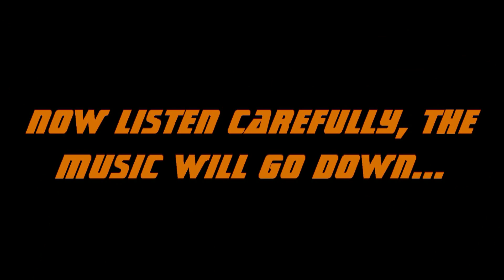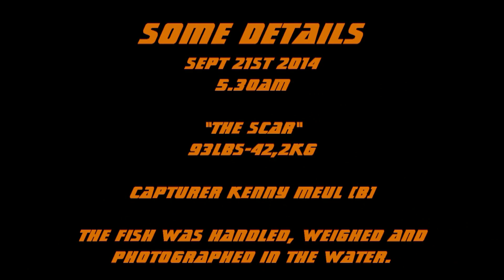"The Scar..." - The Big Fish Anglers Fragments (HD)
Les Graviers, France.
One of the biggest carp in the world has visited The Big Fish Anglers. This huge carp, named the scarred fish, has been an inspiration for carp anglers all over the globe...
Starting with a story of a fish wrapped with nylon rope that grew into world record proportions many times in the years after. Even up to today the scarred fish is still one of the absolute top carps on the planet.
The Big Fish Anglers always dreamed of one day chasing this legendary carp, and in September 2014 we finally got a chance to visit her home lake. The first night she graced our landing net after a very hard fight from the boat and was weighed in at 93 lbs / 42,2kg.
An epic moment for The Big Fish Anglers and a meet and greet with a legend never to forget...

By sharing this raw footage of the legendary scar, shot by the owner of the lake with only a GoPro and a flashlight, we hope to inspire you to keep chasing your dreams!

The Big Fish Anglers Fragments - "Only for your inspiration..."